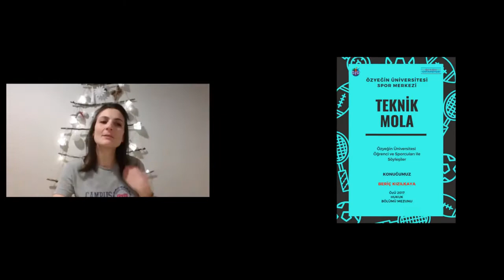Söyleşiler - Beriç KIZILKAYA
Özyeğin Üniversitesi
Spor Merkezi
Sporcularımız ile söyleşiler
Beriç KIZILKAYA